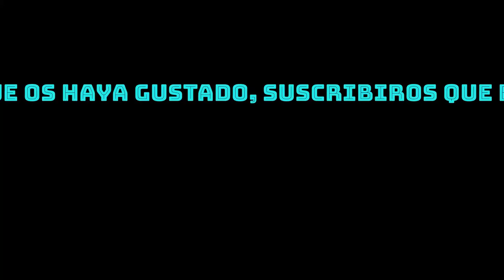Trucha xxl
Buena tarde de pesca de truchas con unas cuantas capturas, y una trucha xxl que costó meter a la sacadera